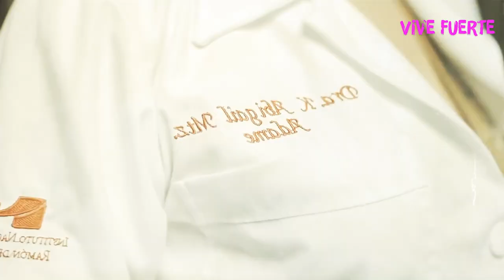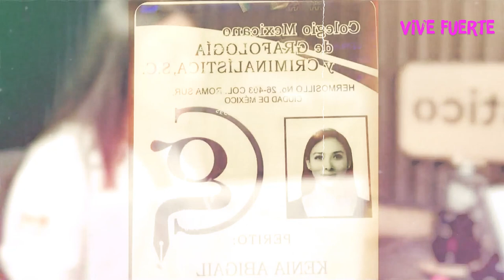Atiendo PACIENTES PSIQUIÁTRICOS que VOMITAN y se SUICIDAN | Diagnóstico #10 | Mr Doctor